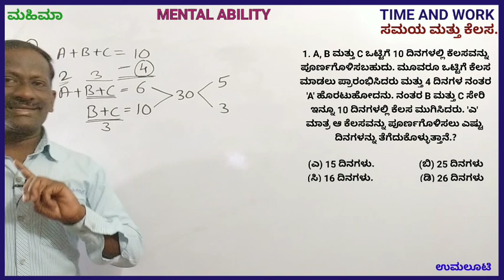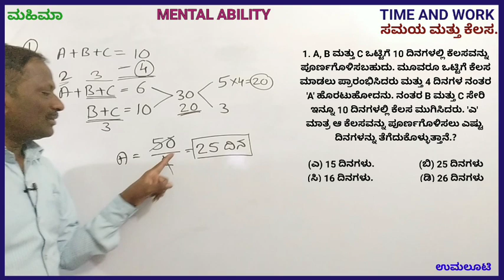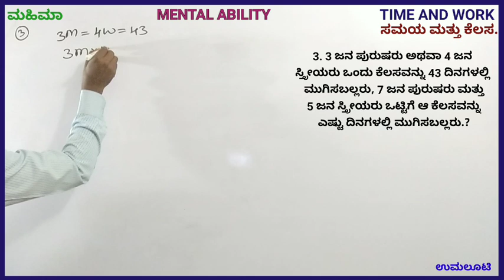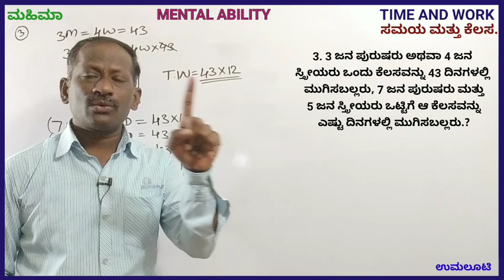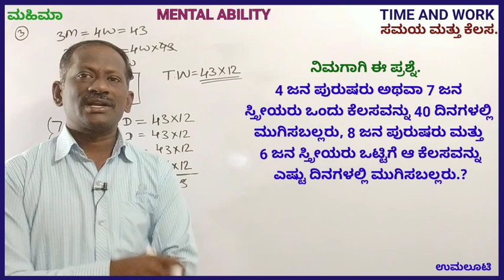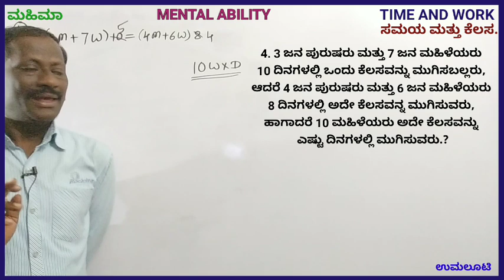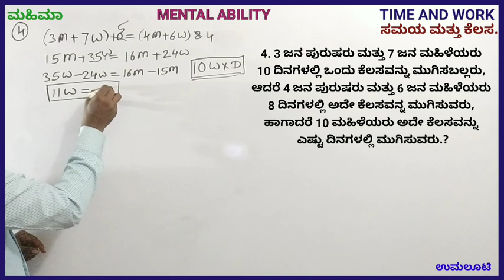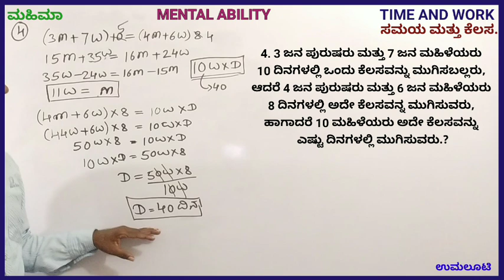TIME AND WORK, ಸಮಯ ಮತ್ತು ಕೆಲಸ Mental Ability Questions for PC, PSI, CTI. Simple Method MAHIMAA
"MAHIMAA MENTAL ABILITY ಚಾನೆಲ್" ನ್ನು Follow ಮಾಡಿ*👇🏻👇🏻
*ನಿಮ್ಮ ಸ್ನೇಹಿತರಿಗೂ ಶೇರ್ ಮಾಡಿ FOLLOW ಮಾಡಲಿಕ್ಕೆ ಹೇಳಿ.